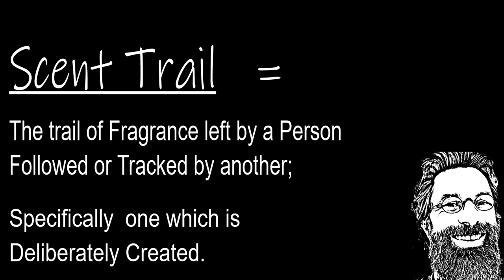SPICY DARK LEATHER AND SMOKE FRAGRANCES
IN THIS VIDEO WE WILL LOOK AT SOME FRAGRANCES WITH
DARK ,SPICY,LEATHER AND SMOKE NOTES.
RUM IS IN THERE 2
0:00   INTRO
1:28   PRADA
4:05   LALIQUE
5:55   BVLGARI
7:10   VARVATOS
9:13   ISSEY MIYAKE
10:58 ZADIG AND VOLTAIRE
12:16 CLOSING WORDS
HAVE FUN  AND I'LL TALK TO YA SOON,
CHEERS PETER

GEAR I USE:
CANON M50 Mirrorless Camera
CANON EF 50mm 1/8 stem lens
VOLTROX EF-EOS M Auto Focus Lens Mount adapter
Rode Video Mic Pro+
LED Lights
MACTREM professional tripod
Save money with the 128 GB SAN DISK
Canon Wireless Remote
Extra Batteries for the M50
Studio FX Soft Boxes 1600 WATT
Hola Professional Mic Stand
YOU WILL NEED SOME ADAPTERS 😉
AND AN EXTRA LONG AUDIO CORD
LAVALIER MIC FOR ON THE GO
Photo Studio Shooting Tent
Portable dimmable LED
Tripod Camera Clip for tight situations

If you click on these links and make a purchase, I may earn a small
commission or receive compensation at no additional cost to you.
Allways exercise your own judgement and discretion when making
purchasing decisions. I strive to provide honest and unbiased reviews.
All opinions expressed in this video are entirely my own.